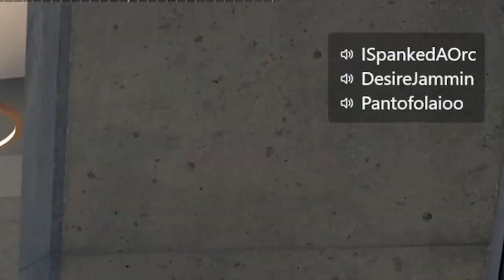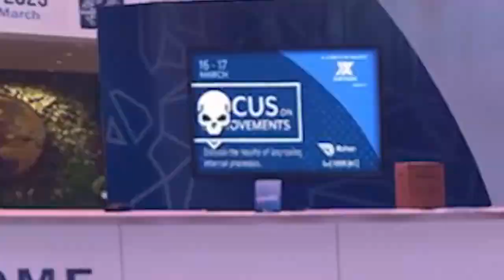The KV Broadside in Modern Warfare 2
The KV Broadside has to be the new toxic shotgun in Modern Warfare 2, Like for more Call of Duty content.

@DesireJammin on all socials